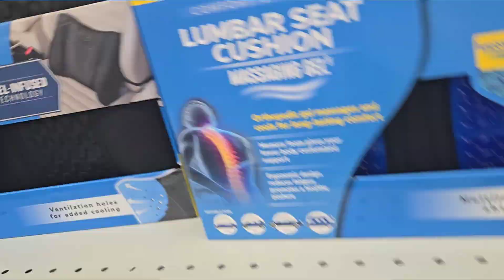BG AUTO RAN OVER SOMEONE I THINK HE DEAD